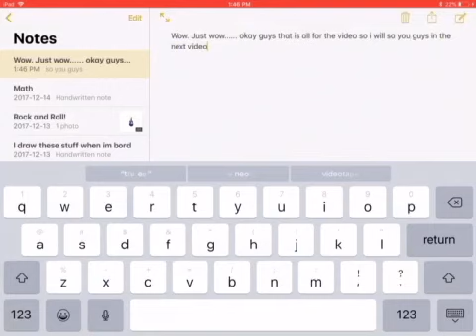Roblox Time!|Playing Skywars